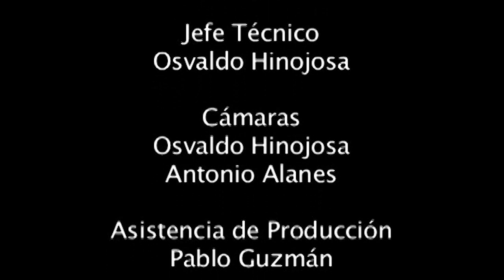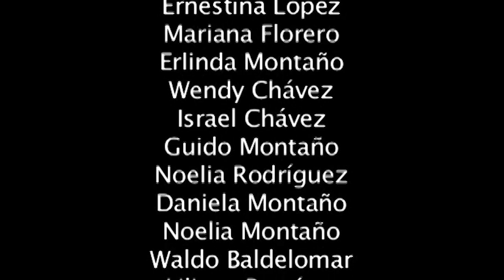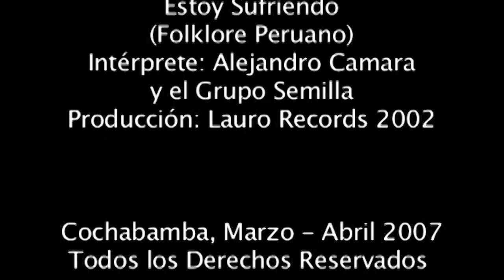IQUI, La Magia de los Sueños: Los granos del Sol (2007)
Produccion: Walter Krpan

Dirección: Fernando Aguilar

Guion: Ramon Rocha Monroy
Fotografía: Eddie Vasquez

Sonido: Ickmar Pozo
Con: Emerson Guzman, Guely Morato, Ronald Arnez, Hugo Gumiel y Augusto Hinojosa